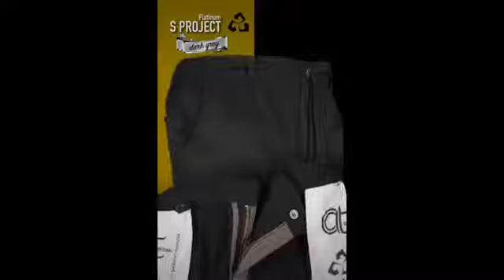Ustadz Firanda Andirja_(4)